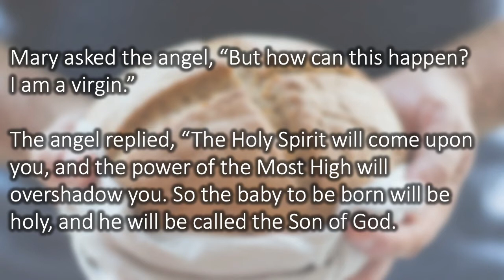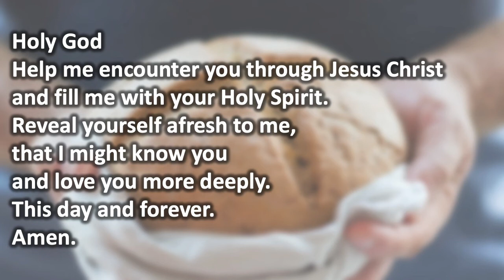Daily Bread - 12. Spanner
An angel had appeared to Mary, and just rolled off a long list of how amazing Mary’s child was going to be - how Jesus was going to be the divine king of the universe - and Mary, like Zechariah before her, points out the flaw in the angel’s plan. She was a virgin, and everyone knew you couldn’t have children without having sexual intercourse. But the angel had a surprise for her. Mary was going to fall pregnant without having sex with anyone.

This is hard to believe, right? And don’t make the mistake of thinking that us ‘modern’ people are much more rational than those living two thousand years ago. It was just as difficult to believe then as it is now. Mary was going to be filled with the Holy Spirit, and through the power of God, she was going to become pregnant.

This tiny part of the whole story raises all sorts of questions. Firstly, who did Jesus look like? I mean, if he wasn’t Joseph’s natural son then who did he look like? And talking of Joseph, if Jesus was Joseph’s adopted son, then how could Jesus really be of the royal line of Joseph’s ancestor David? This passage really is a spanner in the works isn’t it?

But the question I want to ask is this: wouldn’t it have been better for the cause if Luke had edited out this contentious and hard-to-swallow bit of the story? Why bother leaving it in?

Mary encountered an angel and was soon to encounter the Holy Spirit. Why is this any harder to believe than the millions of Christians who claim they’ve encountered God through Jesus Christ today? To deny this encounter, for these modern-day Christians, would be to leave out an important part of the story of their own spiritual journey - including my own. Nearly every Christian’s story has some aspect of the supernatural to it.